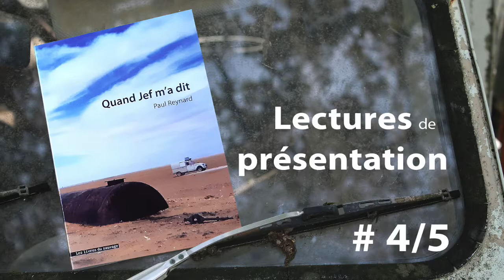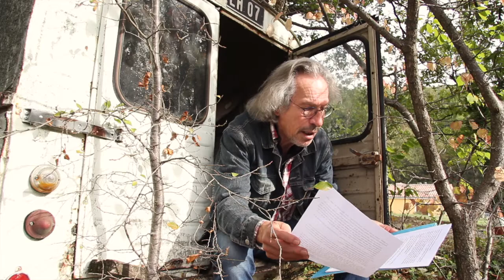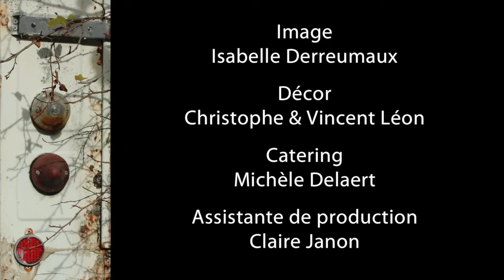Lecture de présentation de Quand Jef m'a dit quatrième épisode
La  suite des lectures de présentation de “Quand Jef m'a dit”, le récit de voyage que je viens de publier avec aujourd'hui le quatrième épisode ou Paul et Jef sont arrivés en Côte d'Ivoire.
Jef rentre en France.
Paul  trouve du travail dans une entreprise d'électricité pour laquelle il parcourt tout le pays de chantier en chantier.
L'extrait du chapitre que je vais vous lire nous amène sur l'un de ces chantiers. Je suis avec 2 ouvriers, Soukouri et Henri. On est hébergé dans les cases d'un tout petit village en pleine brousse, dans le Parc National de la Comoé.
Si vous avez raté les épisodes précédents :
Le livre est disponible à la librairie Les Beaux Livres de Provence à Bourg Saint Andéol et à la librairie Tiers-temps à Aubenas